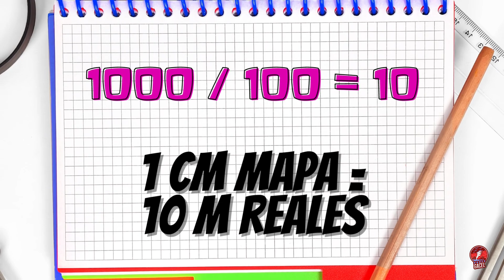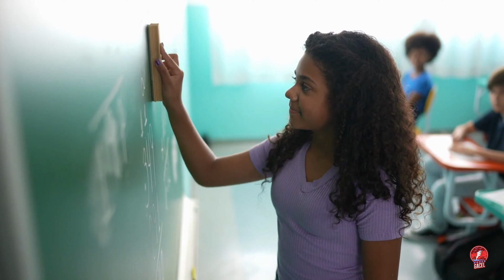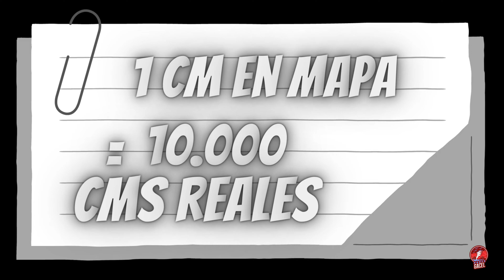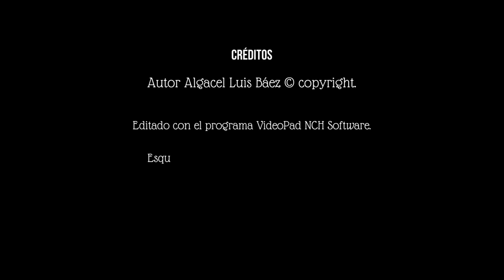Cómo calcular las escalas geográficas de los mapas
Documento videográfico que trata de analizar y explicar qué son las escalas de los mapas y como se calculan. En él se puede observar una clasificación de escalas (planos, gran escala, mediana y pequeña) y diferentes ejemplos de conversión entre escalas gráficas y numéricas, y centímetros a metros y kilómetros.

0:00 Inicio.
0:07 Intro.
0:47 Dos formas de escala (gráficas y numéricas).
1:48 Tipos de escalas.
1:57 Planos.
2:24 Gran escala.
2:49 Escala mediana.
3:19 Pequeña escala.
4:06 Cálculos con escalas.